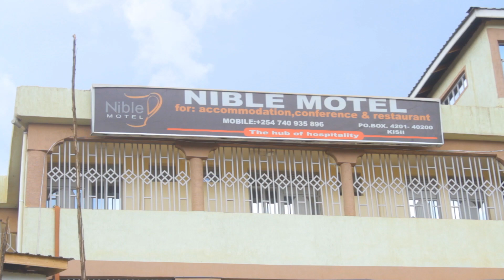OKIONDO, ANTIVIRUS AND OSORO EATING CHIPO BILA KUNAWA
We hereby invite you to our movie launch {OMWANCHI TRUBENA} that will be on February 14th at Mocha Hotel. Get ready for a treat like no other. For those not in Kisii, we will do a special online premiere as well after the launch.

Trubena Moraa is a young girl who comes from a rich family. Her family gets involved in a bitter divorce battle which leads the courts to freeze all her family's assets. At this time Trubena gets diagnosed with cancer but due to the divorce case, her mother is not able to access finances that could've helped Trubena to access a clinical trial treatment that could've helped slow the cancer down. But without medication the cancer spreads fast and soon becomes malignant. The doctors give her 6 months to live if she doesn't seek urgent chemotherapy. But the two women keep up the row over the family property. Trubena finds solace in the arms of her childhood lover and friend, who she soon realizes is married. But they decide to spend as much time as they possibly can. But they know too well that they don't have much time. This is a story of love in the face of hopelessness. Written and Directed by Samora Kibagendi. Produced by NDIZI TV.

NDIZI TV is an online tv channel that brings you the best kisii movies and latest comedies. Featuring characters like Osoro, Okiondo, Gesare, Antivirus, Bochaberi, Nyanchoka, Sabina, Kobiro, Nyarangi, Sigara, Onkundi, Nyagetiara, Getamutamu and many others, under able producer Sammy Samora Kibagendi. The best comedy platform in Gusii land.